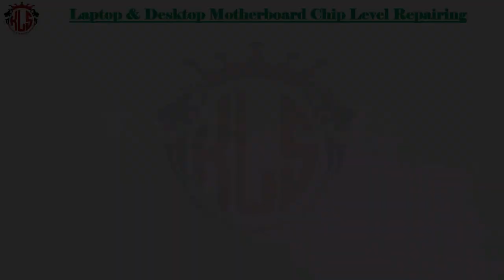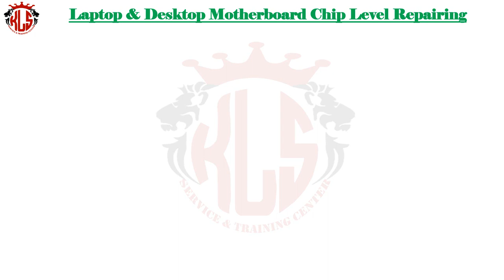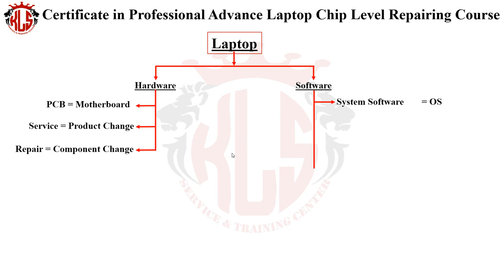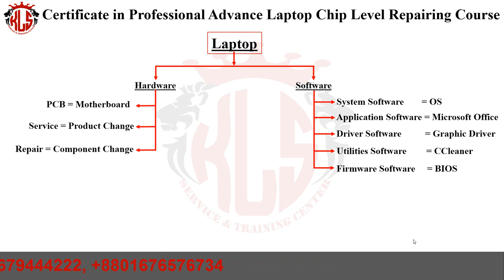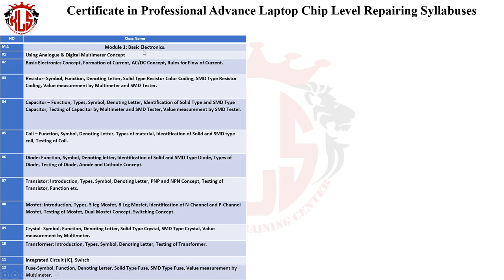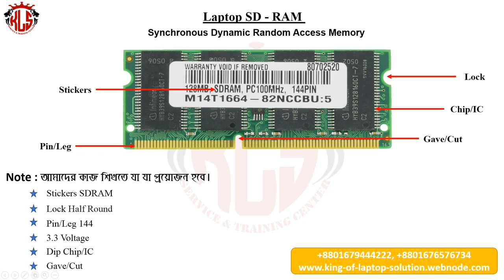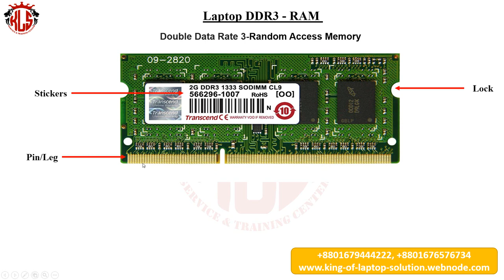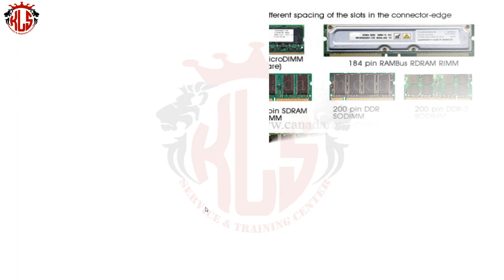laptop all ram identification in bangla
আমাদের Twitter ভিডিও দেখুন.
আমাদের Google+ ভিডিও দেখুন.
আমাদের ফেইসবুক পেইজের ঠিকানা.
আমাদের ওয়েব পেইজের ঠিকানা.
আমাদের মোবাইল নাম্বার.